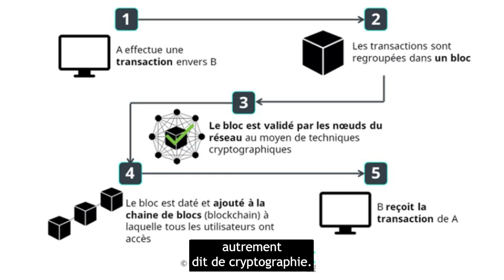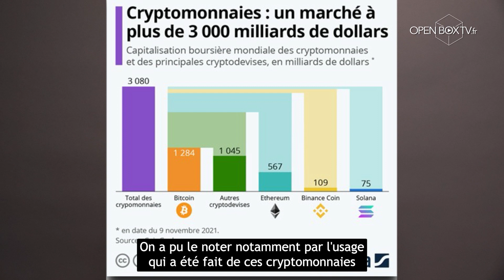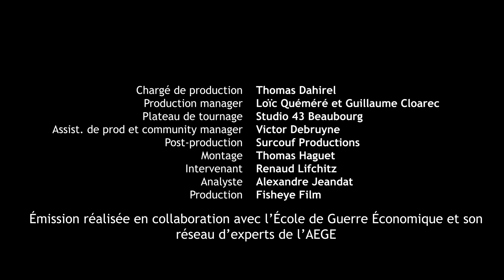La CRYPTOMONNAIE : Véritable enjeu GÉOPOLITIQUE. Alain Juillet reçoit Renaud Lifchitz.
Retrouvez dans cette émission, animée par Alain Juillet, une analyse sur la cryptomonnaie et ses dérives dans le monde économique actuel avec Renaud Lifchitz Consultant senior, chercheur et formateur en sécurité des SI & IoT.

Sommes nous en route vers une ère de monnaie numérique ?